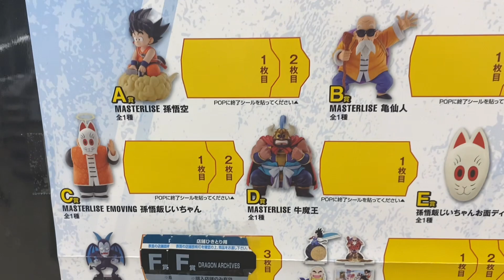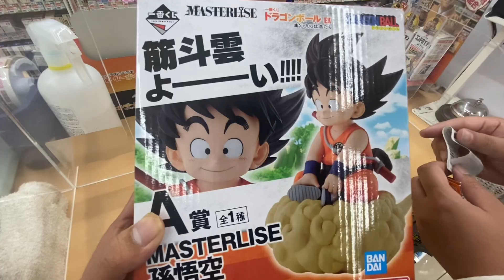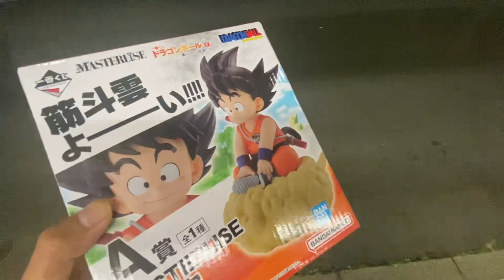【1番くじ】またまた神引きしてきました！！ドラゴンボールEX